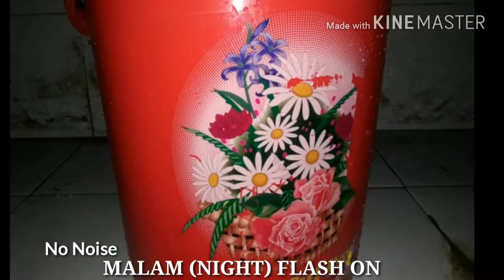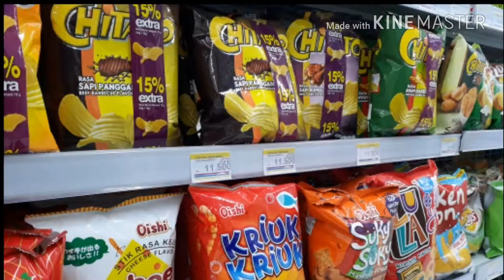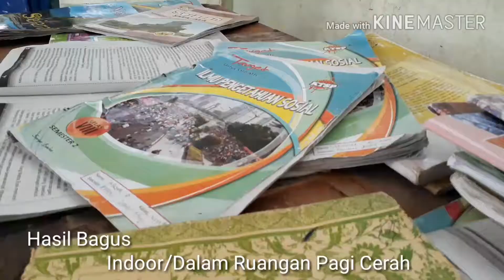Camera test Samsung A3 2017#With Picture and Video Sample#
Upload tanggal 06 Juni 2017
Semua pengambilan video dengan tangan
No editing warna atau pun stabilizer warp
Asli hasil langsung dari camera hape Samsung a3 2017.